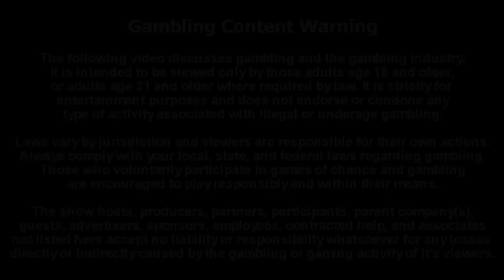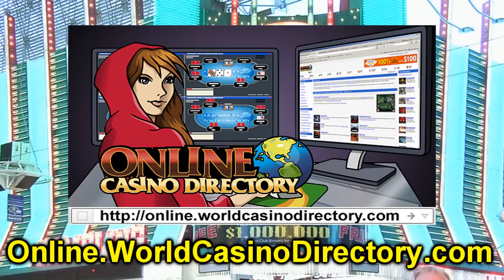Bryan Bailey Visits J Todd and This Week in Gambling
- Player advocate Bryan Bailey of the popular "fair play" site Casinomeister visits J Todd to talk about where to play and where to avoid. Also, information on the status of Full tilt Poker payments to players in the U.S.

TRANSCRIPT:

(OPEN)

Hello friends and thank you for joining me. I took some time off last week for the Thanksgiving holidays and all heck broke loose, so let's get right into the news with this week's big story. On our last program we interviewed John Pappas the Executive Director of the Poker Players Alliance about their talks with the US Department of Justice about when American players could expect refunds from there Full Tilt Poker accounts. This week we're happy to report that the DOJ has set a date... sort of... January of next year, when they are going to bring on a claims adjuster to get the process of refunding players money started. This doesn't mean you're going to get all your money, nor does it put a specific timetable on when refunds will be issued, but hey... at least the wheels have started to move.

In other news, the Las Vegas Sun is reporting what I've been saying on this program for the past several months: That any hope on Federal online poker legislation passing this year is all but gone. But there are people out there who are starting to say that the Fed's inability to act may actually be a good thing. Since last year's announcement by the DOJ that the Federal Wire Act only applies to sports betting, seven states have introduced legislation to regulate online gambling within their borders. And with the economy still in the crapper, that number is certain to rise in 2013.

(BREAK)

Hey did you guys know that the parent company that deduces this video, Bet Viral, also runs a play for free poker site? It's true! ChipHogs.com is giving away over $100 to our players just this week with no fees, no deposits, no downloads, no credit card needed... you just come, play and win money! Now I know that 100 bucks isn't worth getting too excited about, but hey we're just getting started... and the more players we have come over the bigger the prize pool is going to get. And it's better than playing for nothing. Heck, if you are playing on Zynga right now and not getting paid anything, at least here you win a little something something!

And now it is my pleasure to introduce to you another new segment that we're going to be adding to our regular programming here at This Week in Gambling. Dedicated to player protection and fair play across the Internet, here's Casinomeister... better known as Bryan Bailey, with where to play and where to avoid.

(CASINOMEISTER)

(CLOSE)